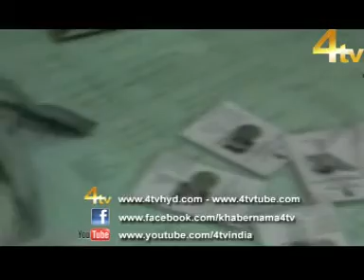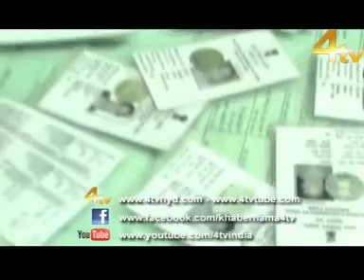Dopaher Khabernama 30-1-2012.